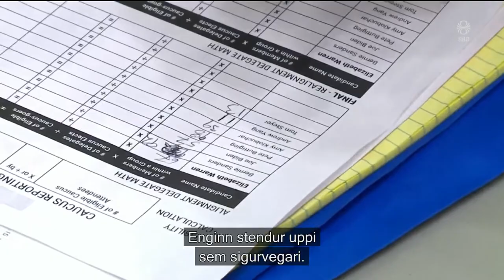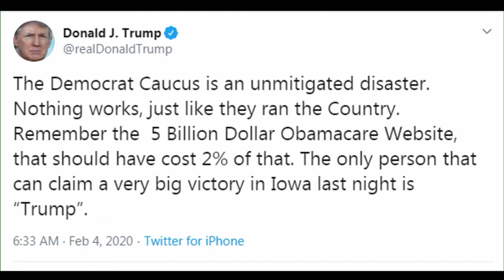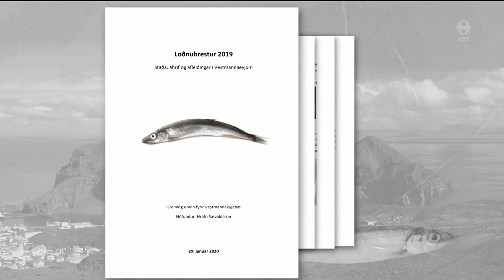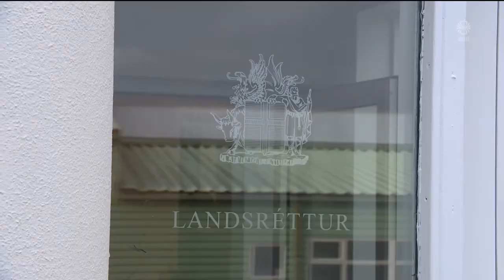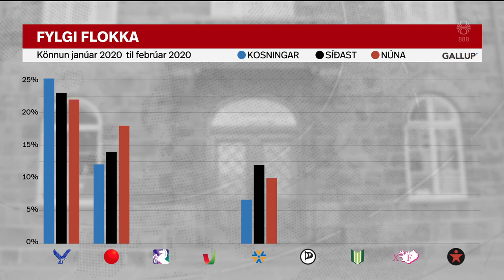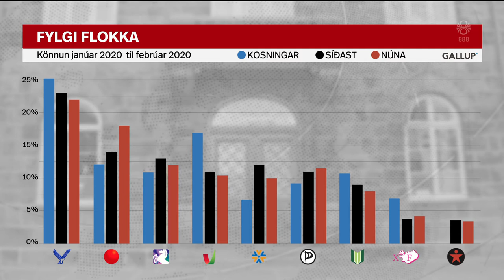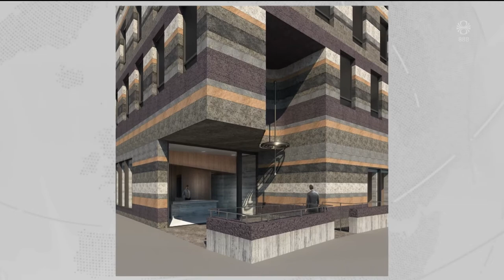Fréttir - 04. feb 2020